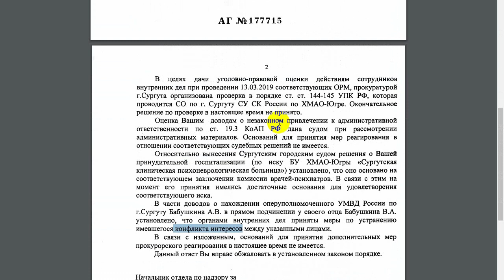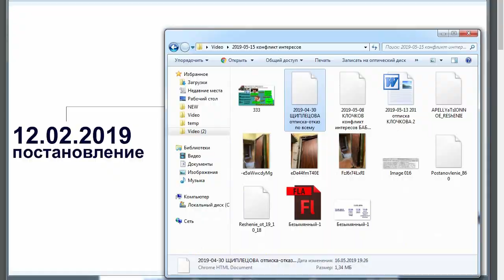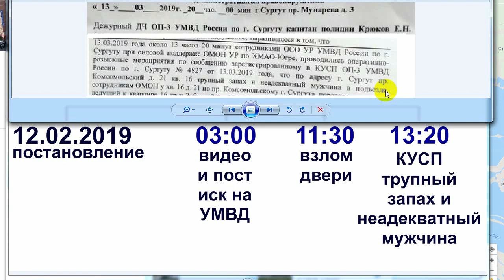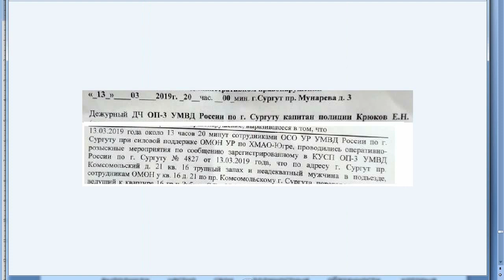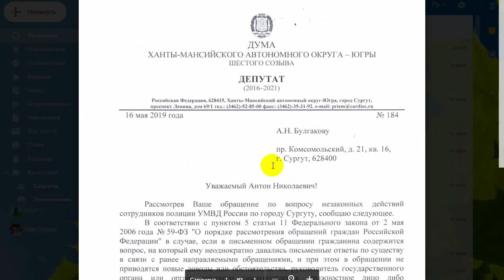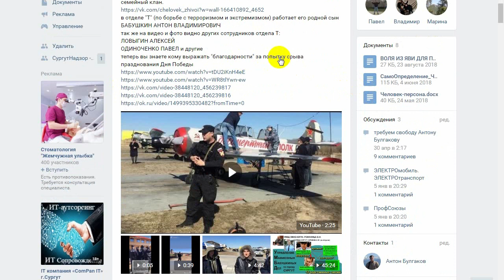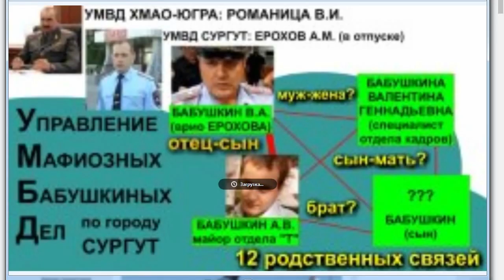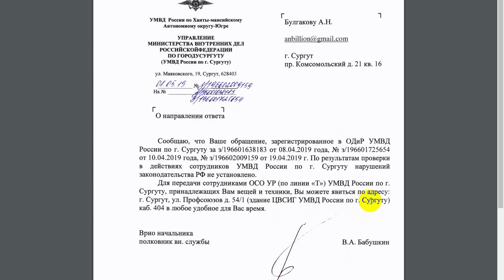"КОНФЛИКТ ИНТЕРЕСОВ" или 45 СТРАНИЦ ПРАВОВОГО БЕЗПРЕДЕЛА 2019-05-18 Сургут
разбор текущей ситуации и описание правового безпредела в городе Сургут и в ХМАО на 45-ти страницах

отправлен третий иск об истребовании моих вещей, незаконно изъятых 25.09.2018

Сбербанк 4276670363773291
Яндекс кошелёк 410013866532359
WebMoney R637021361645